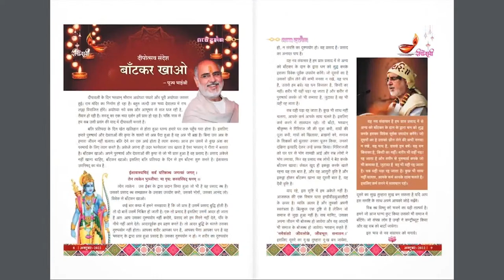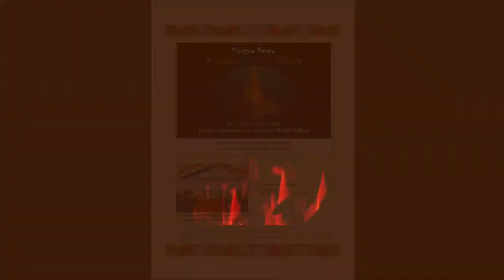Day - 2 | Shrimad Bhāgavat Katha | Rishi Shri Dilipbhai Pandya | Sandipani Vidyaniketan, Porbandar.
Day - 2 | Monday 24 July 2023

Adhik Shraavan Maas Katha by Sandipani Rishi Dilipbhai Pandya from July 23-30, 2023 with the blessings of Pujya Bhaishri Rameshbhai Oza. Katha Mukhya Manorathi : Shri Dwarikanathji Raghunathji Rathi and Pragnyaben Dwarkanathji Rathi Parivar (Mumbai).

To uplift this month also known as ‘Mal Maas’ into the purifying ‘Purushottam Maas’ you may participate in the Satkarm organised at Sandipani Vidyaniketan by contacting / .